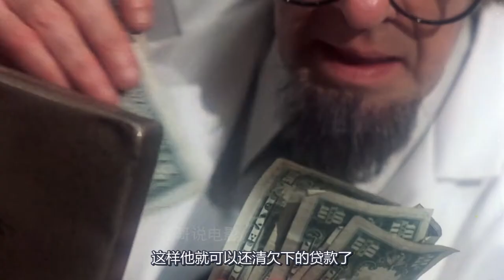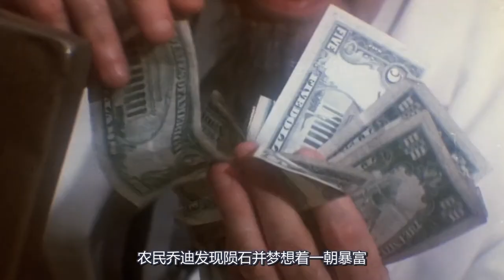贪财农夫捡到一块陨石，只碰了一下全身就长满了草，恐怖大师斯蒂芬·金亲自出演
《鬼作秀》之《乔迪孤独的死去》